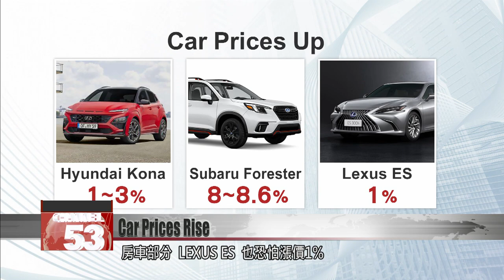Taiwan-made and imported car prices set to go up in August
If you are planning on buying a car, don’t wait until August, as prices are set to go up significantly for several models. Among them Subaru Foresters are set to go up by NT$100,000, or 8.6%. Carmakers say the price rise comes amid mounting costs due to COVID and Russia’s invasion of Ukraine.

The car dealer explains the features of the car models, to find the best fit for each consumer. Starting August, the price of many Taiwan-made cars and imported models has gone up.

I was lucky to buy it before the price went up. It’s almost as if I had earned some money.

People who need a car for their commute will still buy it. It won’t make a difference.

COVID and Russia’s invasion of Ukraine have sent material and chip costs soaring, and disrupted shipping routes. Amid all these unfavorable conditions, carmakers say they can’t absorb costs any longer.

Lee Jui-hung
Carmaker
We didn’t want our customers to bear the brunt of it, so we did. We absorbed the costs all up until now. We can’t absorb the costs any longer. So the price rise reflects some of those costs.

Car models that have become more expensive in August include hatchbacks like the Honda Fit hybrid and the Skoda Fabia, which will go up by NT$20,000 or about 2.5%.

Sedans such as the Hyundai Kona, have go up by NT$10,000 to NT$30,000, that’s a hike of 1% to 3%. The Subaru Forester’s price is also up by NT$100,000, an increase of 8.6%. Meanwhile, the price of the Lexus ES has gone up by 1%.

For the short term, car buyers are going to have to spend quite a bit more to get the car of their dreams.